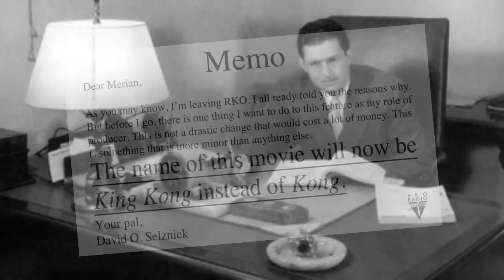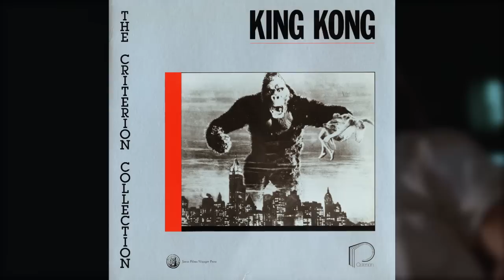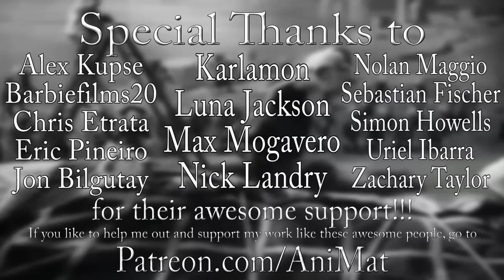The History of King Kong - Animation Lookback: The Best of Stop Motion